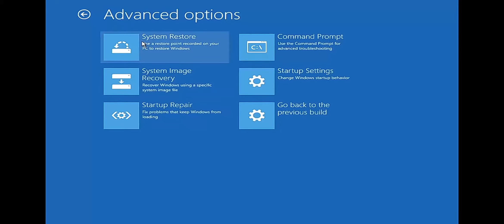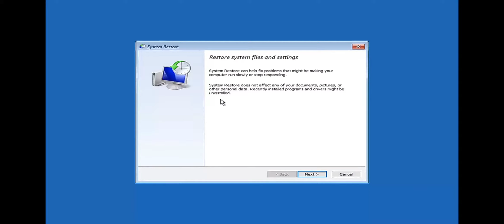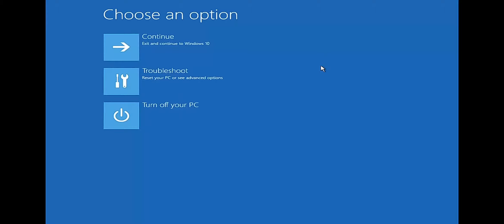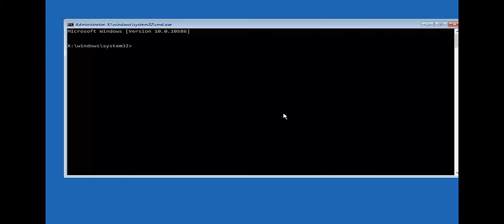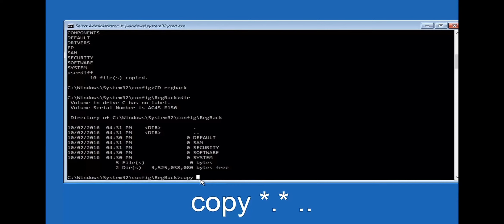How to remove blue screen of death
With the cmd command